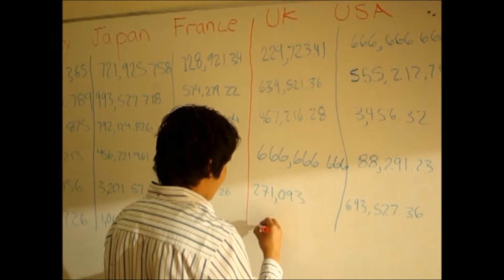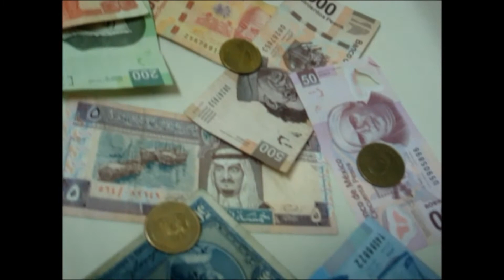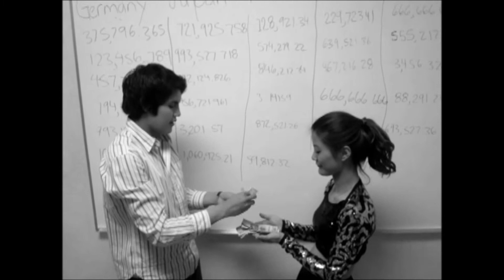Hit me with your money - International Monetary Fund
Video explaining what is International monetary fund and the reason why it was created